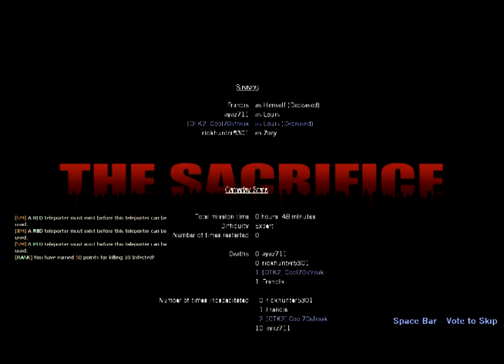So A Cool70sfreak Joins Into A L4D Server 2: Electric Boogaloo (The Chair's Sacrifice)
The epic sequel to the epic original. I make a return to this crazy server, with infinite ammo, health kits, projectiles, and the ability to sometimes self revive or get out of a smoke or pounce. This time I'm utilizing even more that the server has to offer, particularly the use of changing the character model, even into odd things...such as chairs.

And, in this ultimate sequel, a true hero arises, in a sacrifice no one except for everyone could have seen coming...